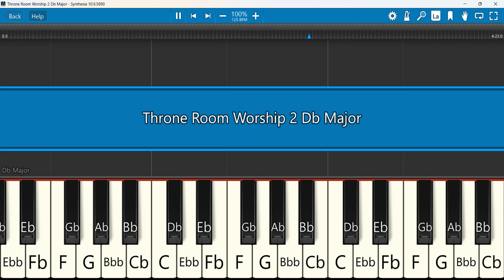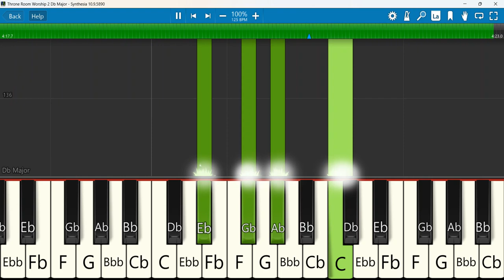Throne Room Worship Series 2 Keyboard Chords Db Major | Ben Samuel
Throne room | Ben Samuel | worship series -2
Keyboard Notes